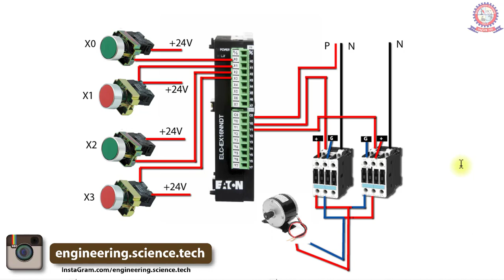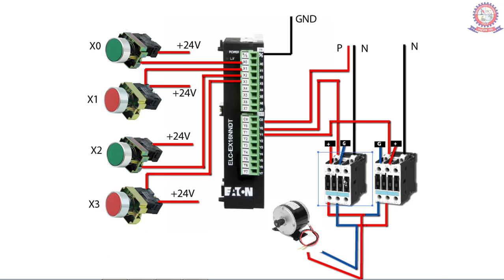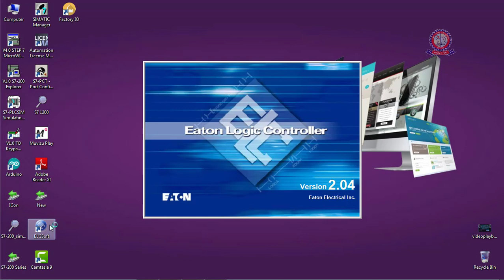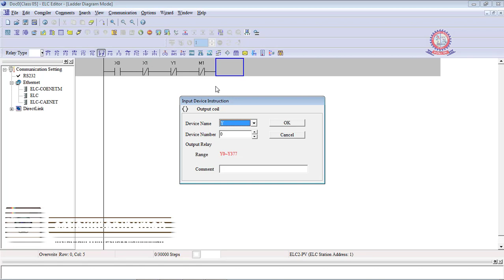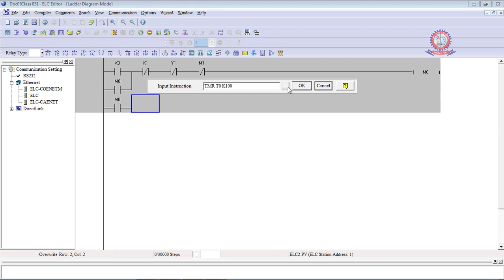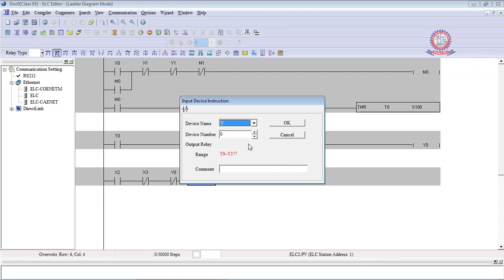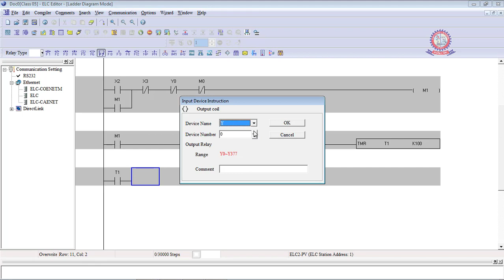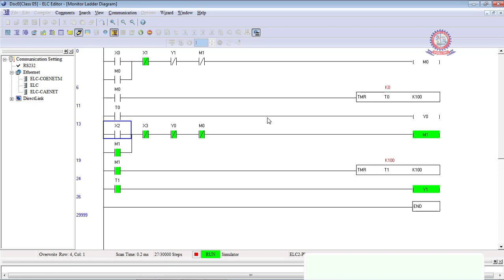(পিএলসি)-PLC Tutorial Bangla Forward Reverse control system with Delay Timer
ELC PLC Tutorial Bangla Forward Reverse control system with Delay Timer